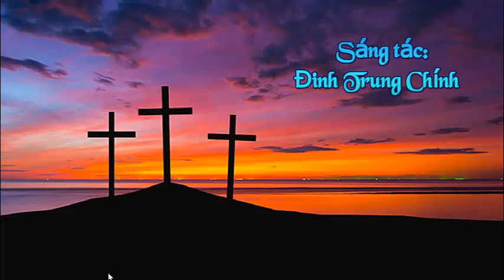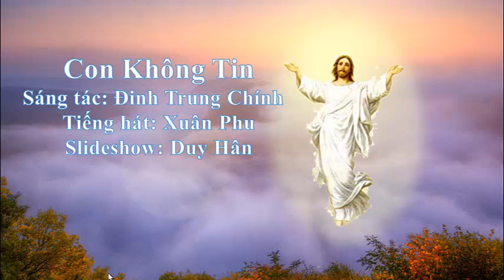Con không tin - Đinh Trung Chính, tiếng hát: Xuân Phu; Slide show: Duy-Hân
Con không tin - Đinh Trung Chính, tiếng hát: Xuân Phu; Slide show: Duy-Hân -- Channel "th51bis" - Nhiều /All ​​Playlists - Channel "dragon51bis" - - Playlist Trọng Khánh ​(channel "dragon51bis"​​)​